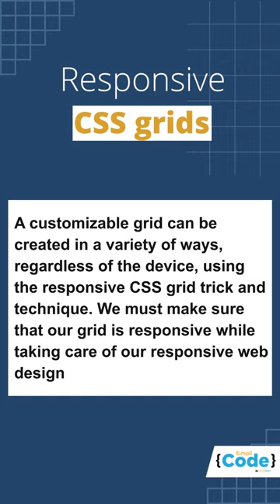Responsive CSS Grid - Learn In One Minute!! | CSS for Beginners | SimpliCode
About Full Stack Web Developer - MEAN Stack Program:
This program will advance your career as a MEAN stack developer. You’ll learn top skills such as MongoDB, Express.js, Angular, and Node.js (“MEAN”), plus GIT, HTML, CSS, and JavaScript to build and deploy interactive applications and services throughout this Full Stack MEAN Developer program. Full Stack Web Developer Mean Stack course provides complete knowledge of software development and testing technologies such as JavaScript, Node.js, Angular, Docker, and Protractor. You'll build an end-to-end application, test and deploy code, and store data using MongoDB.

Key Features:
✅ Comprehensive Blended Learning program
✅ 150 hours of instructor-led training
✅ 120 hours of self-paced learning
✅ 20+ in-demand tools and skills
✅ 10 lesson-end & 4 phase-end projects
✅ Choose from 4 industry-aligned capstone projects

Skills Covered:
✅ Agile
✅ HTML
✅ CSS
✅ HTTP
✅ Express.js
✅ API Testing with Postman

What is MEAN Stack?
The term MEAN stack refers to a collection of JavaScript-based technologies used to develop web applications. MEAN is an acronym for MongoDB, Express, Angular, and Node.js. MongoDB is a database system, Express is a back-end web framework, Angular.js is a front-end framework, and Node.js is a back-end runtime environment.

How do I become a MEAN stack developer?
In order to become a MEAN stack developer, you will need to have a working knowledge of software development tools, databases, testing tools, and frameworks. You should be able to work as part of a scrum team—following agile methods, building, testing, and delivering features.

Can I become a full stack developer without a degree?
You can always learn the concepts of full stack development  on your own to become a full stack developer without a degree. However, having a formal degree in full stack development will undoubtedly help you beef up your CV and give you an added edge over other candidates. Moreover, a formal degree provides structured learning and helps learners gain real work experience through various real-world industry projects.

Is full stack development a good career?
Pursuing a career in full stack development is worthwhile because companies are desperately looking for developers who are skilled in handling any situation and who can take care of both front-end and back-end development. Companies are also offering high salaries to full stack developers.